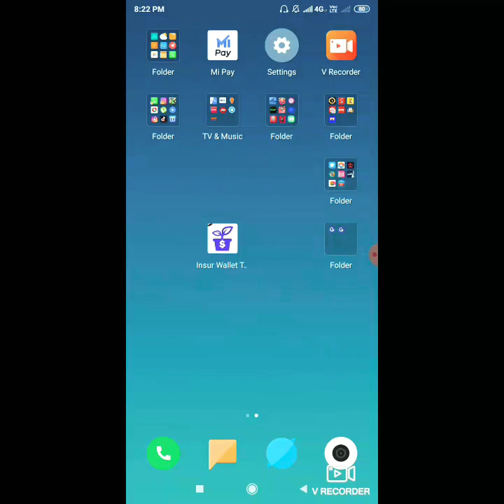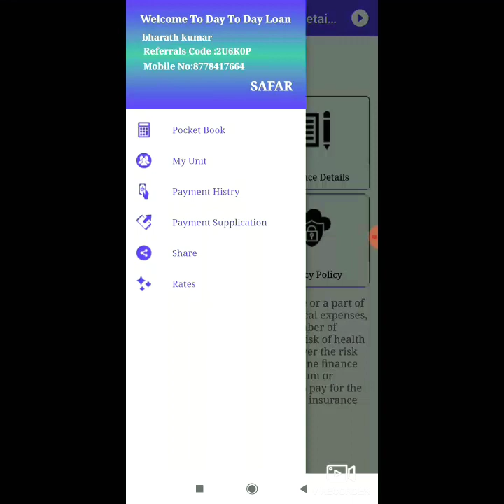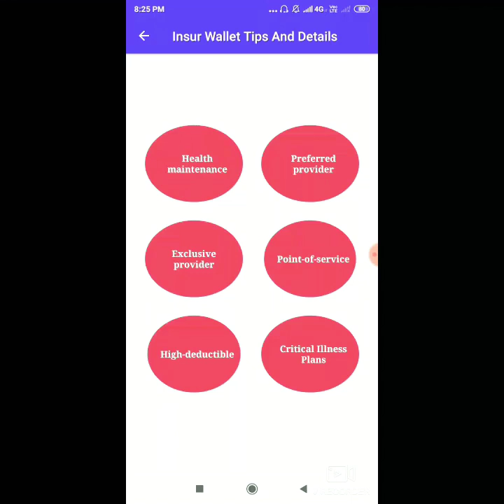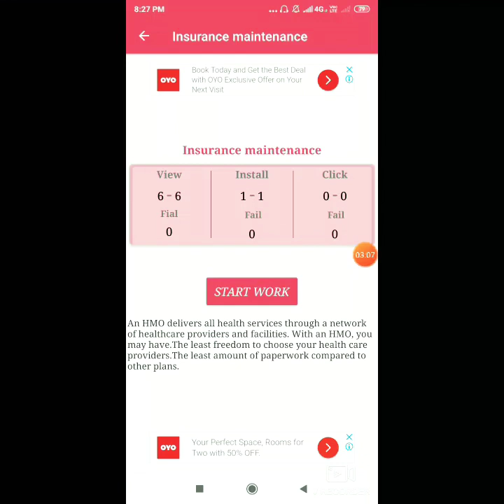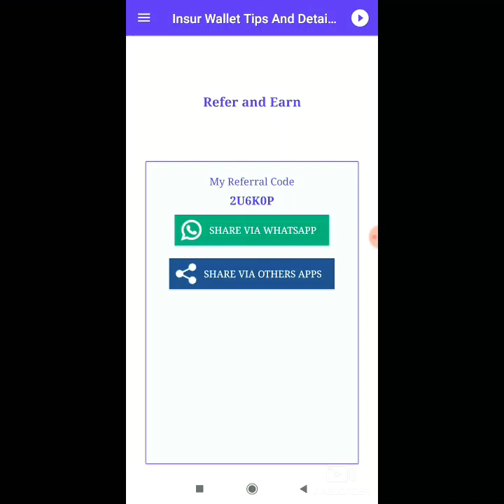Online earnings || paytm earnings || 100 % working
1.

Refferal code : 2U6K0P

Minimum redeem rs 5

🙏 Hi Friends this is my new channel please give your support to this channel 🙏